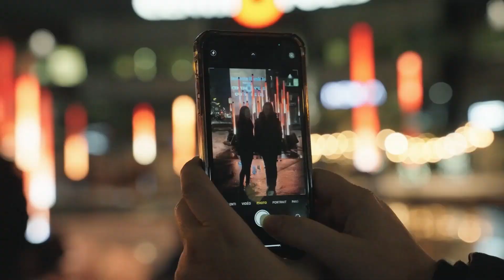Centropolis - 1001 Moments mémorables